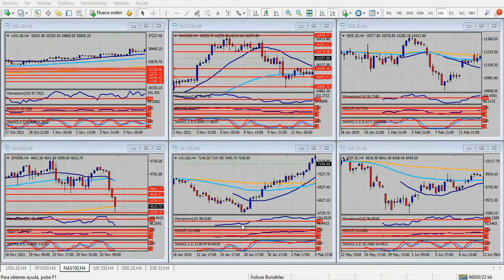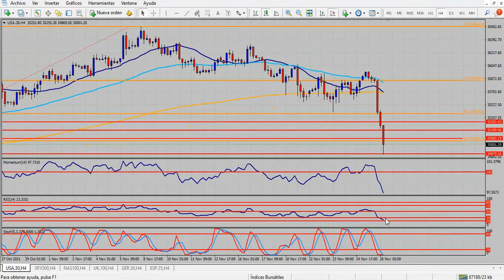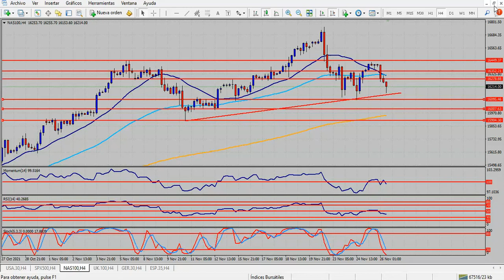Análisis índices bursátiles Viernes 26 de noviembre de 2021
Gran temor en los mercados: crecen el yen y recupera el oro
Hola Amigos, buen día. Luego del festivo del Día de Acción de Gracias, este viernes tiene lugar el tradicional Black Friday, día en que los estadounidenses se vuelcan masivamente a las tiendas, y en los últimos años vía internet, a adelantar sus compras de fin de año y aprovechar ofertas imposibles de conseguir en otros momentos del año. Esta costumbre se ha trasladado también a otras latitudes, aunque con formatos distintos y muchas veces en determinados sectores comerciales.
Y pese a que el volumen esperado en un día como este viernes es menor, desde la sesión asiática se ve un claro cambio de humor en los mercados, y la aparición de una nueva preocupación: una variante del coronavirus con origen en Sudáfrica, que aparentemente se encuentra fuera del alcance de las vacunas existentes.
De este modo se está produciendo algo de lo que hablamos con insistencia en esta columna: un cambio de rumbo de los mercados por algún motivo imprevisible. El motivo apareció, y está generando en esta sesión de habitualmente pocos movimientos una fuerte recuperación del yen y de la onza de oro, típicos activos de refugio, que habían caído con mucha fuerza en la semana.
También mencionamos que la nominación del presidente de la Fed, Powell, para un nuevo mandato, sonó como una excusa para extender las ganancias del dólar a niveles poco esperables. El euro llegó al mínimo de un año y medio, el yen al mínimo de casi 4 años, y la libra a sus mínimos anuales. Todo porque Powell va a quedar en la Fed, como si fuera sorpresivo, y como si fuer partidario de elevar tipos de interés, algo que en los últimos meses se transformó en un hierro caliente para el funcionario y el resto de los oficiales de la Fed. El comité de política monetaria solo reaccionó cuando la inflación “oficial” superó el 5%.
Lo que vemos en estas horas era esperable, y solo quedaba saber cuando sucedería. El euro ganó 100 puntos (y falta medio día de operaciones), la libra esterlina recupera 50 puntos, afectada por la pandemia que en Reino Unido ataca con gran virulencia, el yen, como queda dicho, comienza a despertarse -todavía muy lejos de la zona de 110.00 que esperamos toque próximamente- y el oro, lejos de sus mejores horas, se acomoda por encima de 1800 dólares.
Las bolsas de valores europeas se desploman, como también los futuros de los índices de Nueva York, y el petróleo pierde casi 6 dólares, afectando a sus monedas vinculadas.
¿Este cambio es definitivo? Claro que no. Es altamente probable que aún haya algún ajuste favorable al dólar. Pero es claro que esta es la dirección que tomarán los mercados en los próximos tiempos.
La sesión del viernes no tendrá el acostumbrado volumen de un día normal, y será el lunes cuando comiencen a definirse estas cuestiones. Convendrá seguir de cerca la apertura de la próxima sesión asiática.